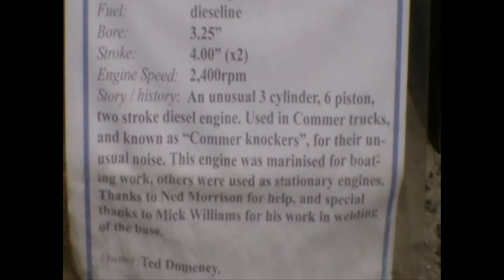ROOTES DIESEL ENGINE 1955 @ Hobart Vintage Machinery Society Display @ the Wooden Boat Festival 2015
ROOTES DIESEL ENGINE 1955 @ Hobart Vintage Machinery Society Display at the Wooden Boat Festival 201

C 2015